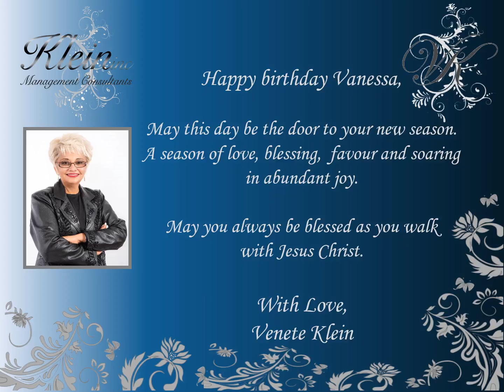Happy Birthday Vanessa Loene